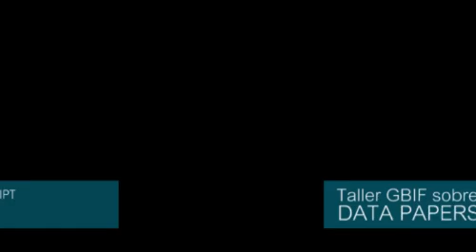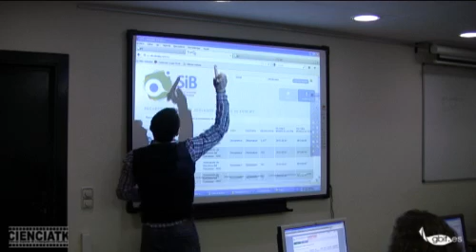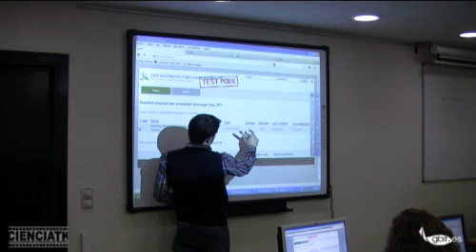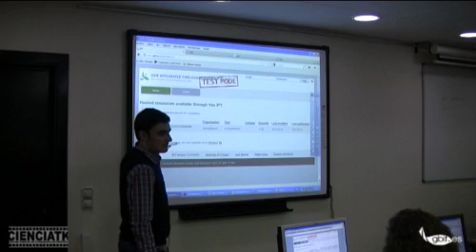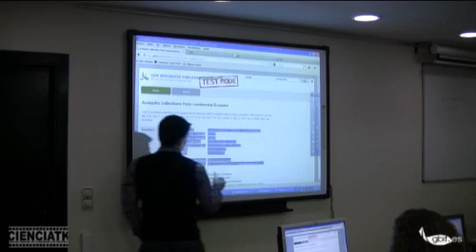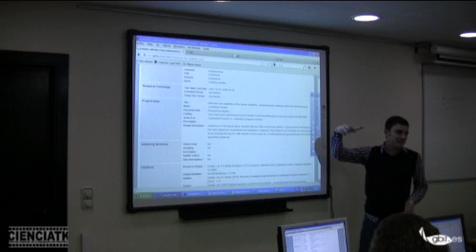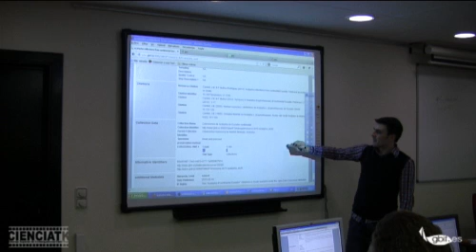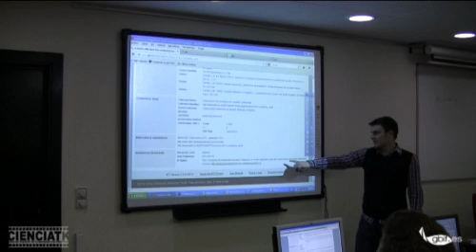Data Papers. Visión general de un recurso en el IPT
Esta charla formó parte del taller De la publicación de datos a la publicación de artículos científicos: "data papers" organizado por GBIF.ES durante los días 19-21 de marzo de 2013 en el Real Jardín Botánico-CSIC, Madrid (España). Esta charla fue impartida en castellano por Pablo Muñoz (Universidad Autónoma de Madrid).